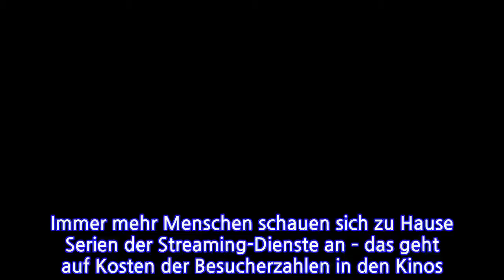Potsdamer Kinos trotzdem dem Negativ-Trend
Immer mehr Menschen schauen sich zu Hause Serien der Streaming-Dienste an – das geht auf Kosten der Besucherzahlen in den Kinos. Immerhin in Potsdam vermelden die Filmhäuser positive Tendenzen.